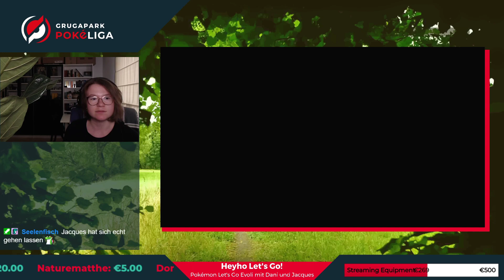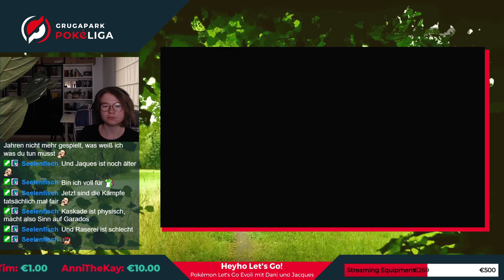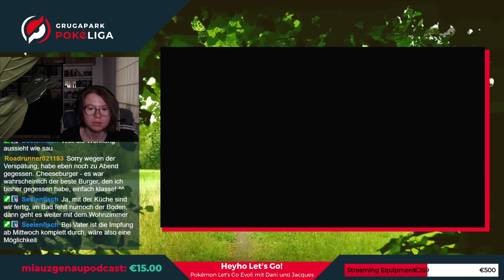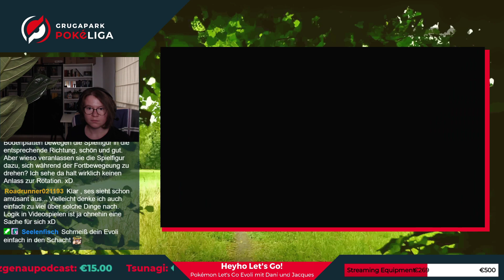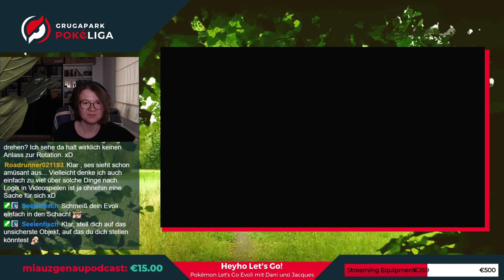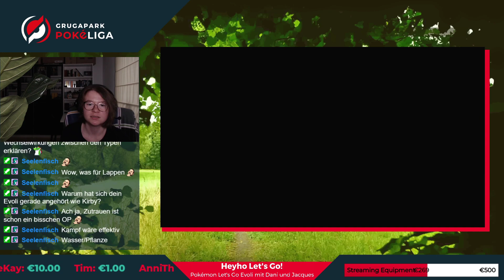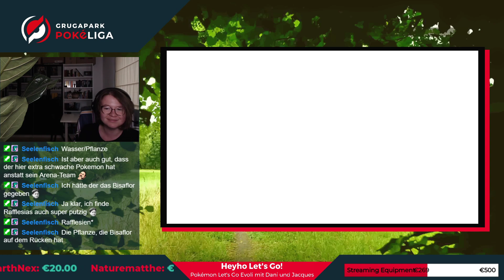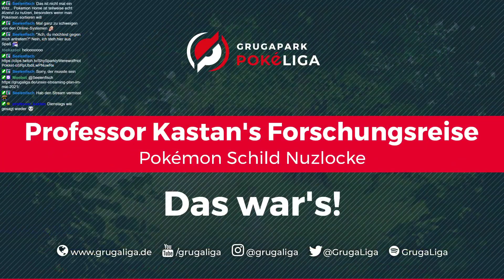EP 11: Plant Mom Battle!- Heyho Let's Go: Pokémon Let's Go Evoli mit Dani und Topffplanze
Der Kampf der Gigantinnen! Plant Mom vs Plant Mon! Da Jacques sterbend auf der Couch liegt wird Dani diese Woche von ihrer Topfplanze kräftig unterstützt während es Dani mit Erika aufnimmt...achja und Giovanni bekommt auch eine verpasst! Schaut es euch an!